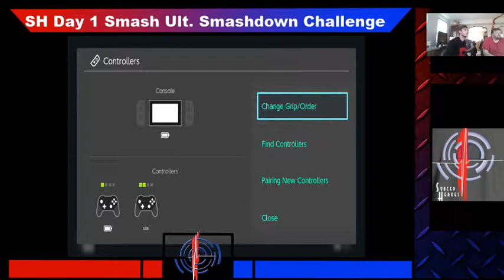Synced Heroes Smash Ultimate SmashDown Day 1 Event